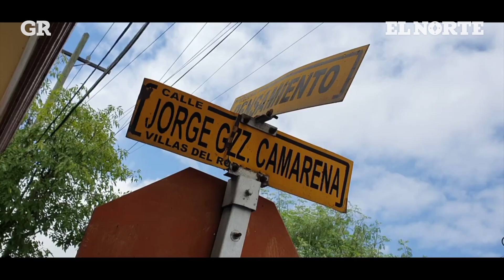Demolerán casa donde ocurrió explosión | Monterrey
Ha pasado casi un mes desde que una explosión fracturó la vida de trece personas que vivían en la Colonia Villas del Roble, en San Nicolás.